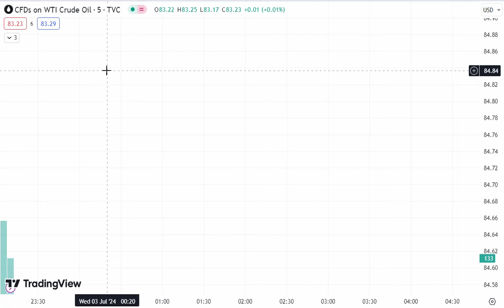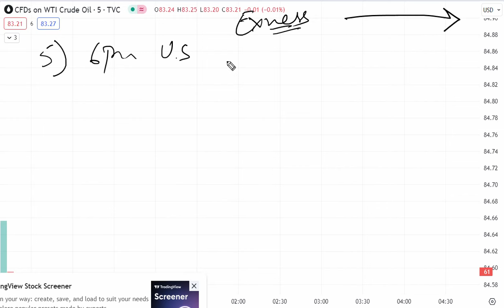Commodity Trading Data for Today Wednesday 3 July 2024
US commodity data today 3 July 2024
Natural Gas trading for Wednesday,
Natural Gas trading for 3 July 2024,
Natural Gas today prediction,
Natural Gas Wednesday prediction,
EURUSD analysis
EURUSD strategy
EURUSD forecast
EURUSD analysis for Wednesday
EURUSD analysis for today
EURUSD analysis for 3 July 2024,
USDJPY analysis
USDJPY strategy
USDJPY forecast
USDJPY analysis for Wednesday
USDJPY analysis for today
USDJPY analysis for 3 July 2024,
GBPUSD analysis
GBPUSD strategy
GBPUSD forecast
GBPUSD today analysis live
forex trading
forex trading for beginners
currency trading
forex strategies
forex live
forex market
forex ideas
MT5
MT4
Crude oil trading for Wednesday,
Crude oil trading for 3 July 2024,
crude oil today prediction,
crude oil Wednesday prediction,
dxy news today 3 July 2024,
fundamental news for today 3 July 2024,
commodity news for today Wednesday 3 July 2024,
3 July 2024 news for natural gas,
3 July 2024 news for crude oil,
forex trading,
exness,
Forex currency pairs,
forex currency,